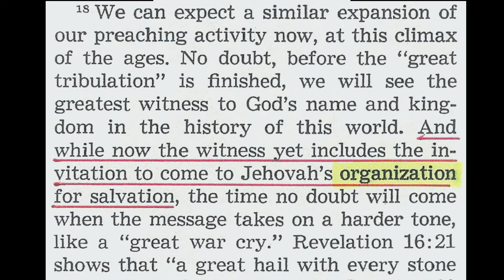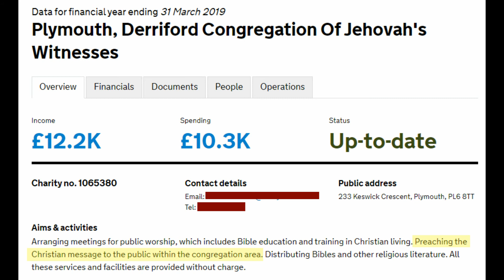Plymouth Jehovah's Witness Carts 224: Will your Top 3 Elders debate me?